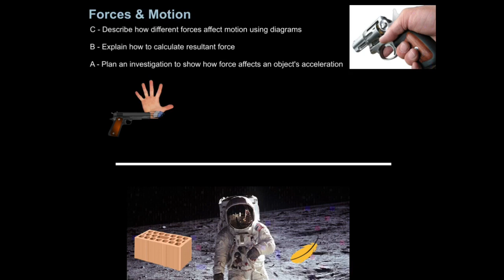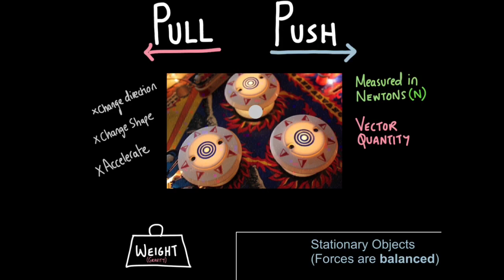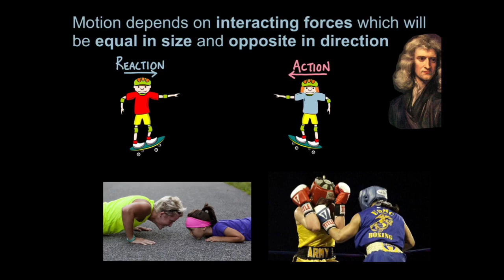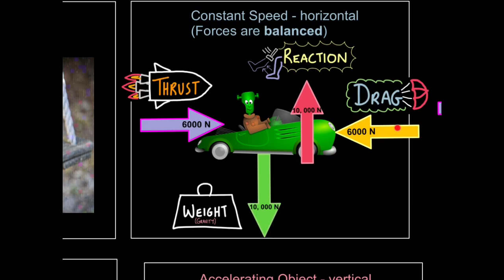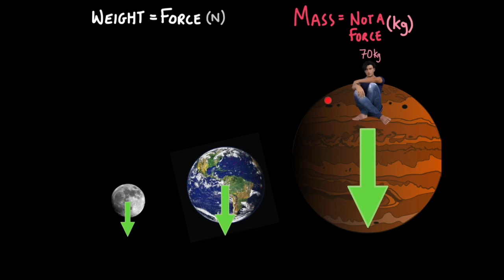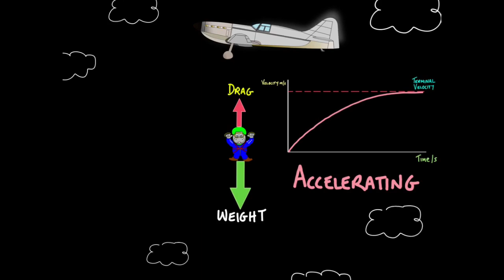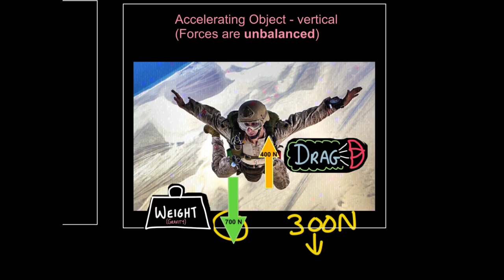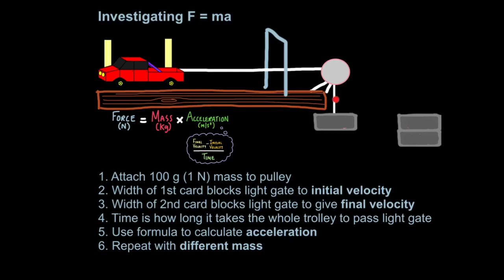P2 Forces & Motion (EDEXCEL)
1:19 Objects Falling in a Vacuum
 2:32 What is a force?
 4:42 Force Diagrams
 8:31 Weight Vs. Mass
 11:26 Forces acting on a skydiver
 14:22 Resultant Force
 19:25 Investigating F = ma